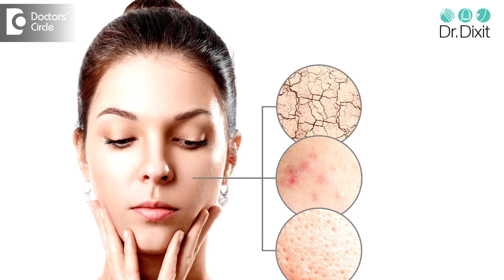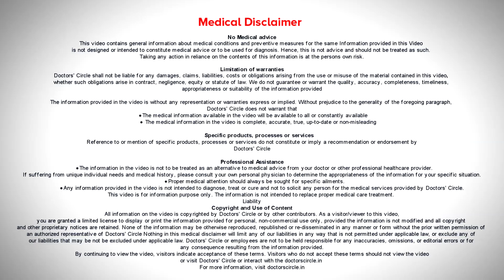Is oily skin genetic? Is it more prone to acne? - Dr. Rasya Dixit | Doctors' Circle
Oily  skin is  something that most of  our  people don’t like  because they feel this makes them  look very  dull, look very greasy, as if  they do not take care of  their skin and when people ask me if oily skin is genetic?  Did I  get it  because  my father had it  or  mother  had  it?  To a certain extent we do inherit the skin type of our  parents.  So people who have more dry skin or eczematous skin, we do inherit it.  If people  had  more  oily skin or acne prone skin,  yes  unfortunately we do inherit  it.  But oily  skin alone is   not  the cause of  acne.  Acne is a multifactorial condition.  So  yes,  possibly  excess secretion of oil is  one  thing  but  also lifestyle diseases, smoking  other conditions like use  of  cosmetics  hormonal changes like polycystic ovarian  disease  also contribute  in  a big  way in the formation of acne.  So if  yo  have oily  skin it is not  the only reason  why  you are  getting acne. You should also go and meet a doctor and evaluate  why  you are  getting acne  and get it  treated.  The treatment of  oily  skin  is  not  to strip  off  all the oil.  But  to use a  gentle  salicylic acid  based  cleanser  which can strip  off only  excess oil and apply  hyaluronic based moisturizer and  gentle  sunscreen  to prevent excess  secretion of  oil. So if you strip the  skin  form oil, the skin will try  to compensate  by  secreting more oil.  So it  will make your  skin more oily  when you  wash  your face  very often.  Instead stick  to washing only  2 to 3  times  a day and use  a  lot of  gel  based  moisturizers.